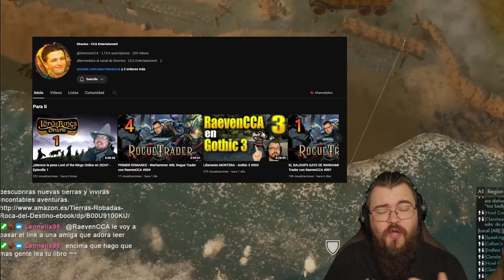¿Merece la pena Foxhole en 2025? - Review MMO 2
Raeven hace la reseña completa en Review MMO de Foxhole, el simulador de la segunda guerra mundial por excelencia. ¿Quieres ver más MMO Reviews?

Contestación a la pregunta si merece la pena el Foxhole, simulador completa de la 2GM (WW2) online en 2024.